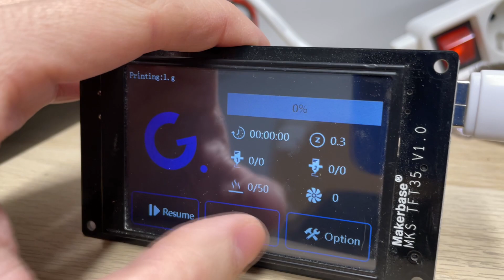MKS GEN L | Ender Switchwire 4